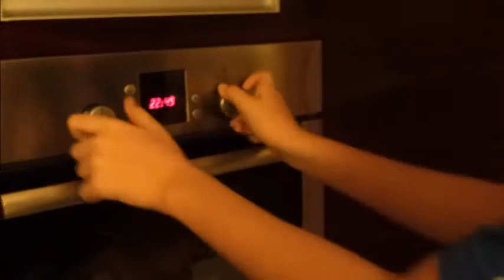Kaczka z jabłkami-Przepis.Na zajęcia z j.angielskiego.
Kaczka z jabłkami.Sory za błędy w wymowie